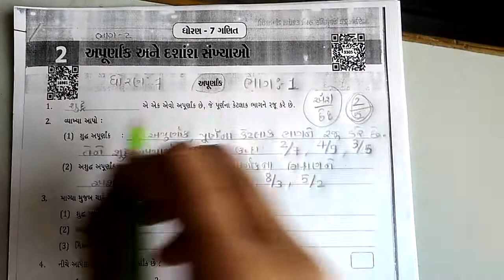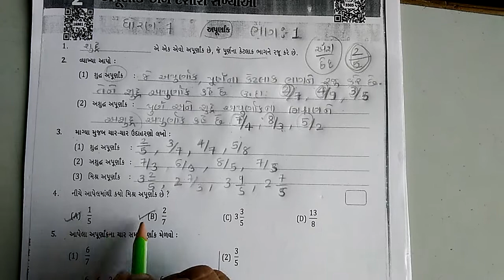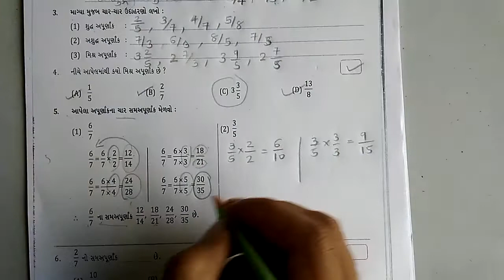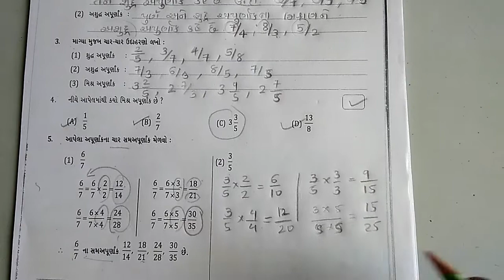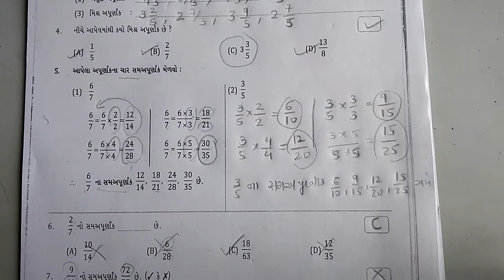ધોરણ‌‌=૭ ,ગણિત પ્રકરણ ૨, અપૂર્ણાંક અને દશાંશ સંખ્યાઓ ,ભાગ ૧ પ્રઃ૧ થી પ્રઃ ૭